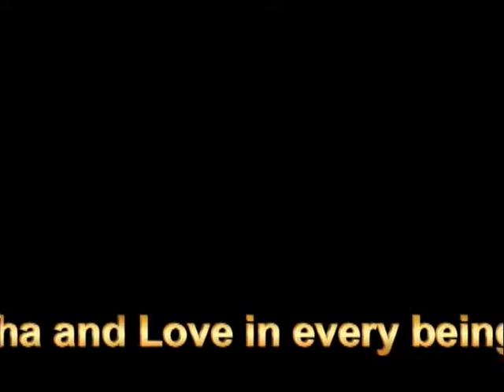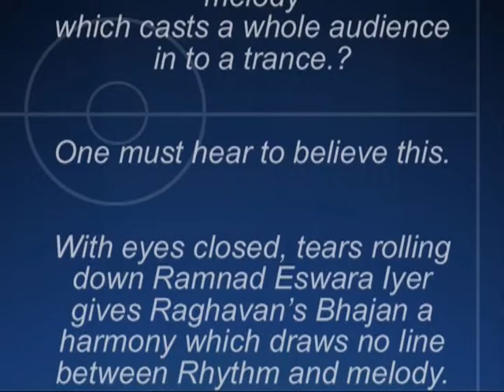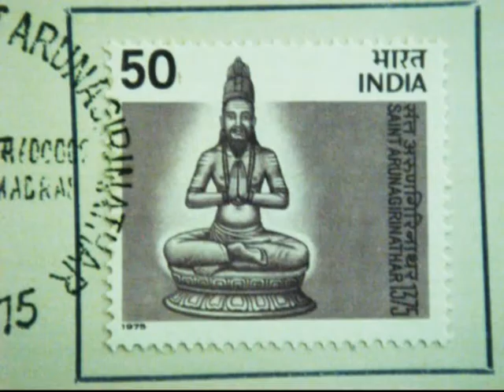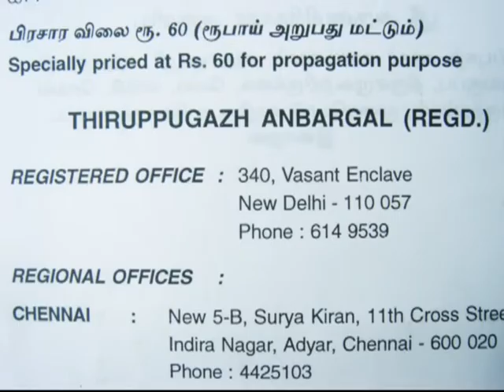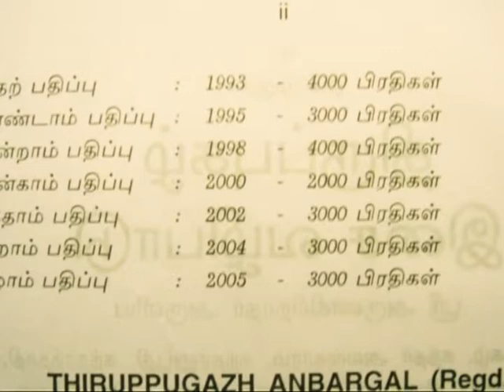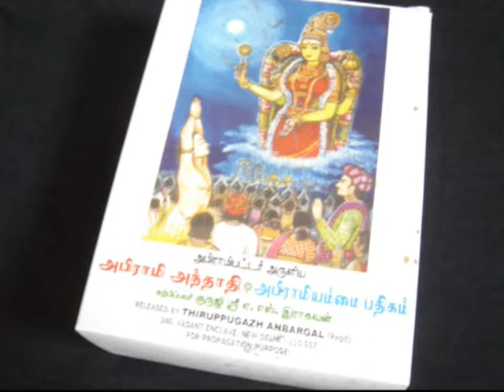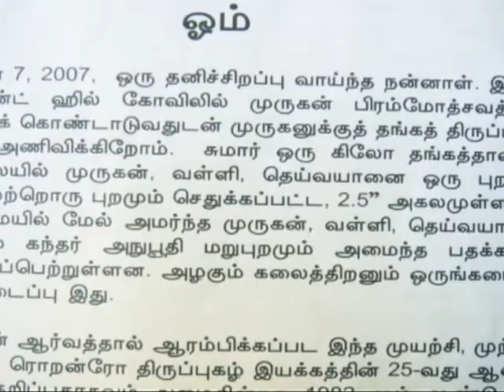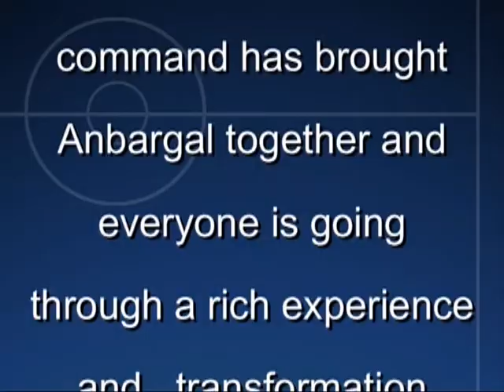"Thiruppugazh Anbargal " History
PUBLISHED BY THIRUPPUGAZH ANBARGAL MUMBAI